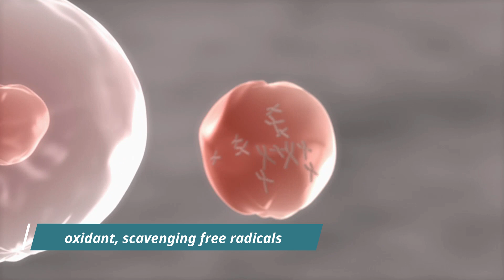Green Tea Extract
Tea is rich in polyphenols, which are natural compounds that have health benefits, such as reducing inflammation and helping to fight cancer.

For green tea, young leaves of the plant are harvested, withered, steamed, or pan-fried and then dried. This process helps prevent fermentation and preserves many of the beneficial compounds found in tea leaves.

Green tea contains high levels of natural phenols and antioxidants called catechins. Epigallocatechin-3-gallate (EGCG) is the most abundant catechin in green tea. ECGC has been shown to improve cardiovascular health, enhance cognitive function, promote weight loss, regulate blood sugar levels, support digestive health, and protect against certain types of cancer.